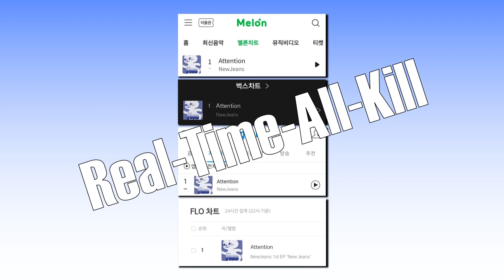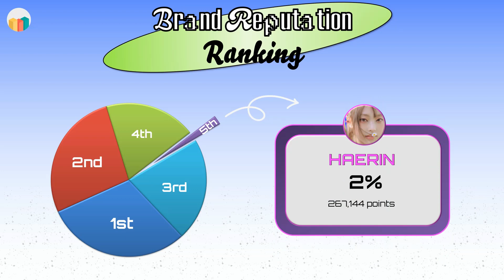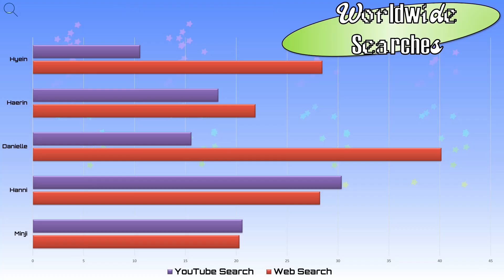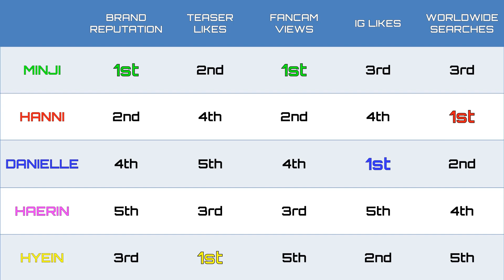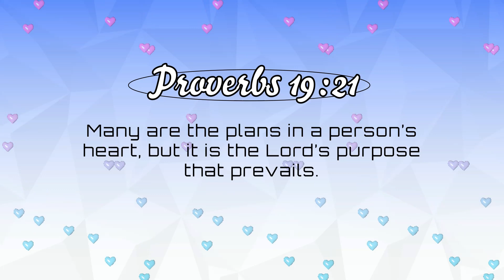NewJeans' Most Popular Member | 'Attention', 'Hype Boy' & 'Cookie' Eras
"The statistics used in this video is solely based on quantitative data gathered from social media likes and views based on how much a K-Pop idol appeals to the netizens. Our team gathered all of these data and compiled them. We do not intend hate in our videos but awareness of the power and impact that social media has in general." -askwhatever

"Abide in me, and I in you. As the branch cannot bear fruit by itself, unless it abides in the vine, neither can you, unless you abide in me." -John 15:4 ESV